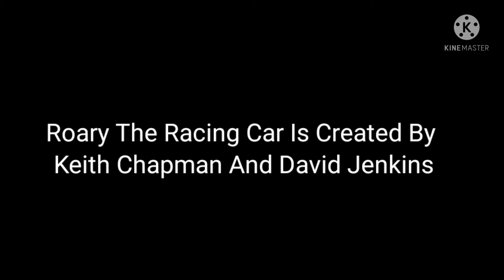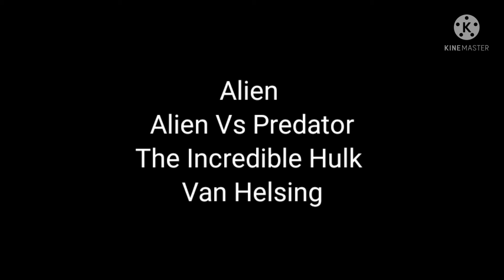YTP: Roary Is Not Responsible (Inspired By Drew Belmor) Part 11/12.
I've Made This For You Shree, I Hope You're Going To Like This!